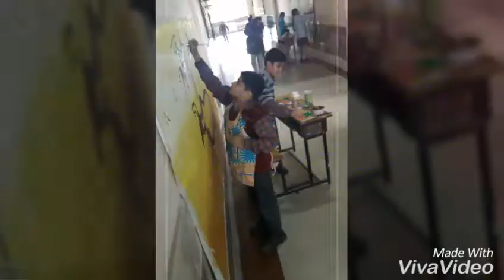Dav sahibabad artest class 6th(2)